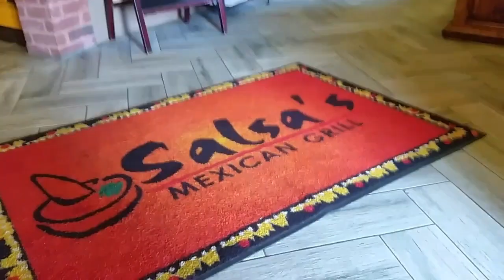I Love Army Recruiting in Dublin, GA!